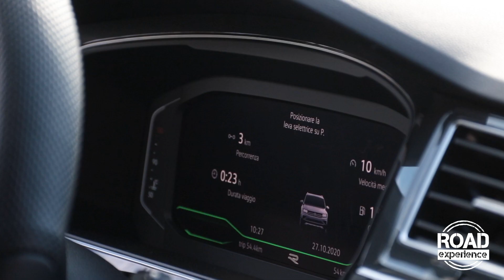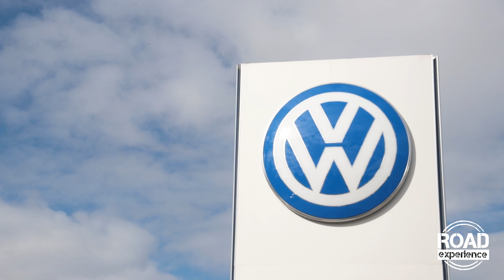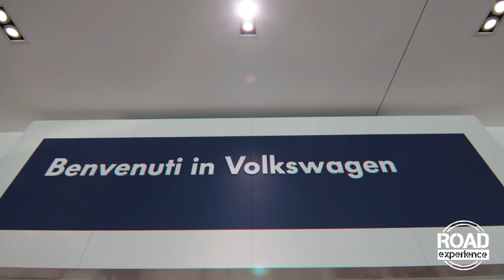Volkswagen Tiguan 2.0 TDI 150 cv R-Line DSG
Tiguan: “Come prima, più di prima!”
Stupisce per completezza dotazioni e per piacere e sicurezza di guida

Squadra che vince non si cambia, semmai si perfeziona. Così hanno fatto tecnici e strateghi marketing di casa Volkswagen con nuova Tiguan: il SUV tanto amato è protagonista di un restyling profondo, tra stile e contenuti innovativi.

Lo staff di ha accettato l’invito al test driver di nuova Tiguan lanciato da Martignoni, concessionaria Volkswagen dal 1993 con sedi centrali a Gallarate e a San Vittore Olona. Abbiamo testato Tiguan nell’allestimento R-Line legato al motore 2000 TDI accoppiato al cambio DSG doppia frizione e alla trazione integrale 4 Motion. Un test drive appagante e piacevole che ha permesso di valorizzarla sotto ogni aspetto!